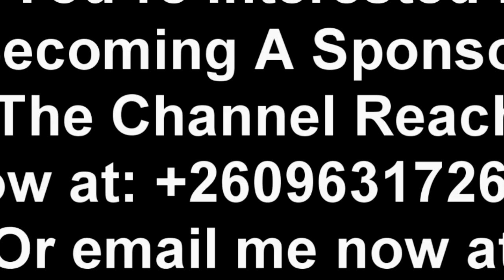President HH You’re Doing a Wonderful Job Sir Keep It Up “Watch The Entire Video”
Paramount Chief Chitimukulu Meets President HH “Watch The Entire Video to Get the Whole Thing”